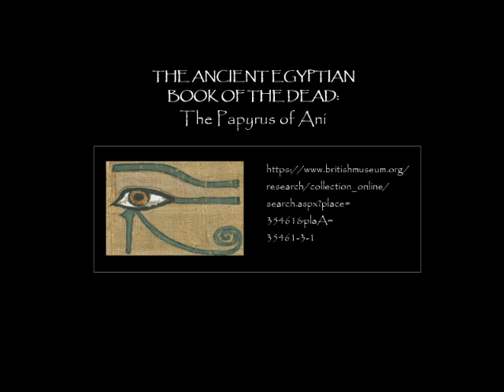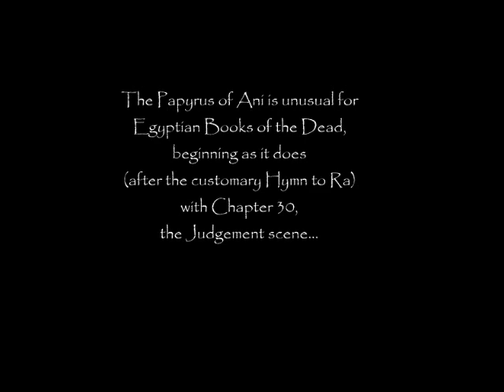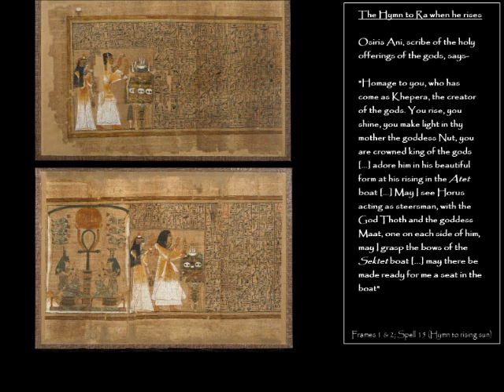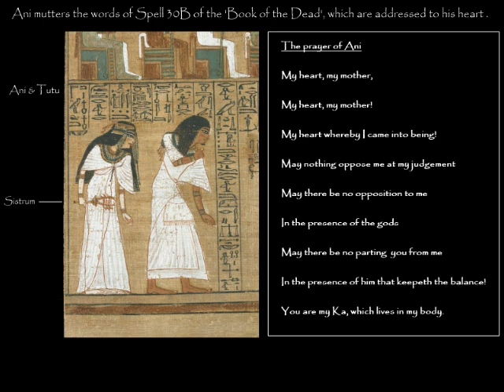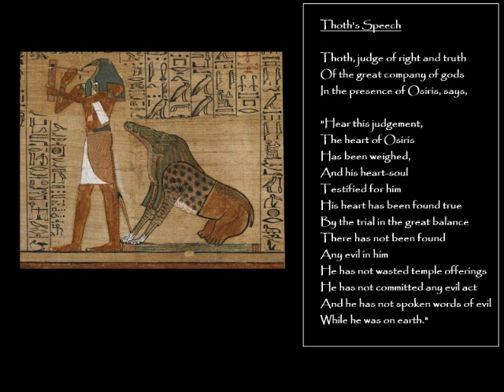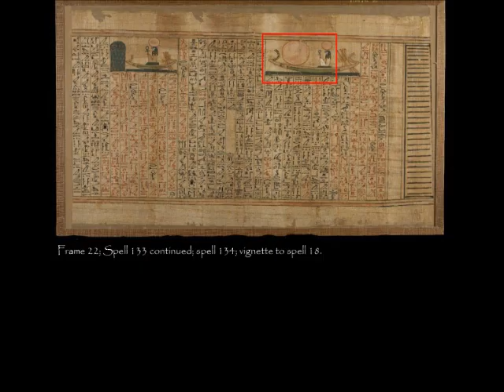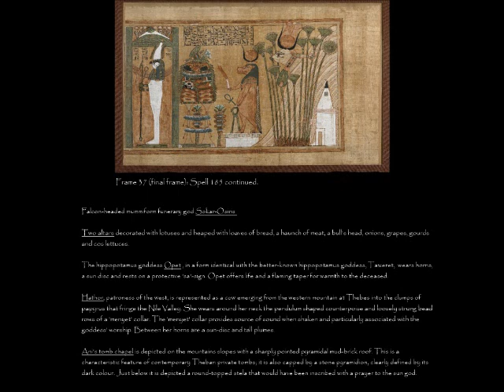The British Museum's 'Papyrus of Ani'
This video explores a central text for understanding the Egyptian conception of the afterlife: The Book of the Dead. This example, from the tomb of the scribe Ani was the longest papyrus in existence, and contains some of the most powerful of any papyrus art.